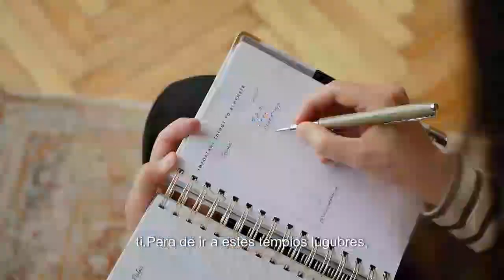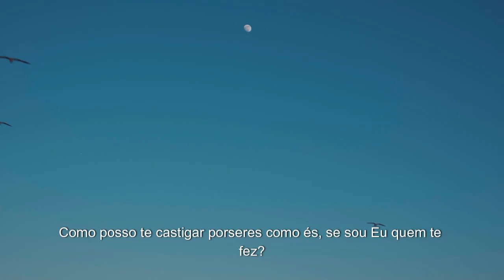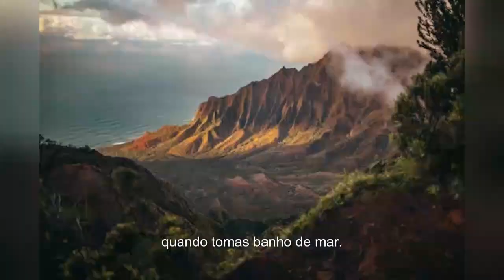DEUS FALANDO COM VOCÊ / O Deus segundo Spinoza